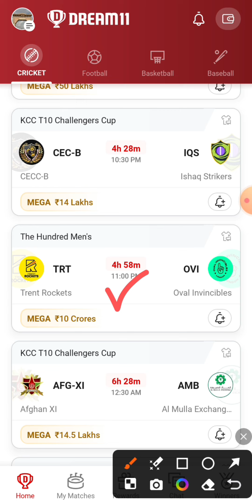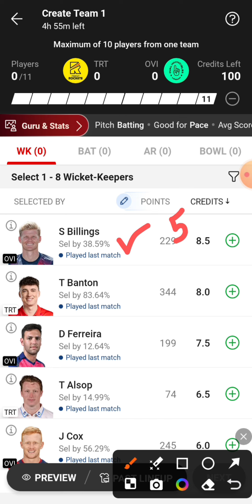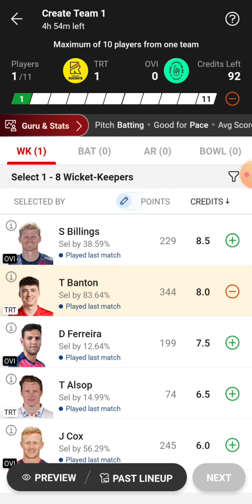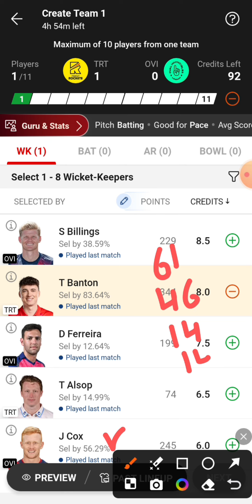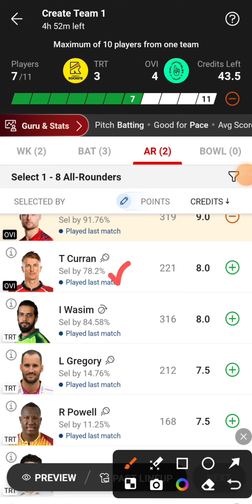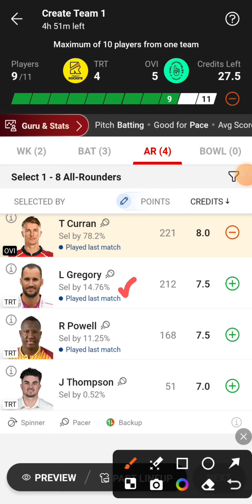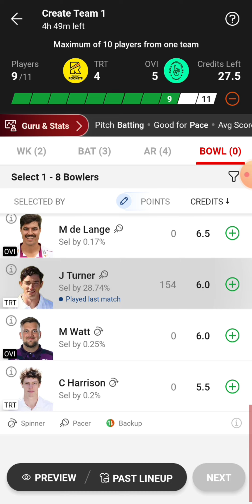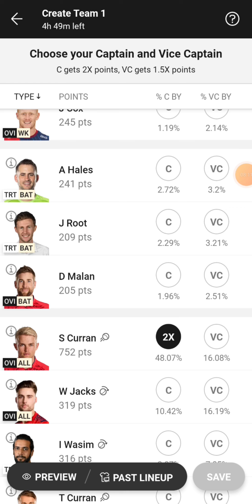TRT vs OVI Dream11 Team | TRT vs OVI Dream11 Prediction | TRT vs OVI Dream11 Team Today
TRT vs OVI The Hundred Men's Dream11 Team Today Match
Trent Rockets vs Oval Invincibles Dream11 Team